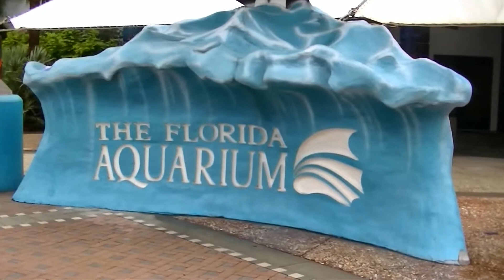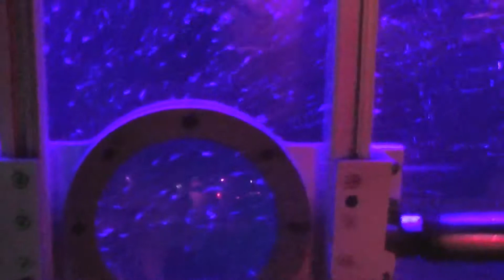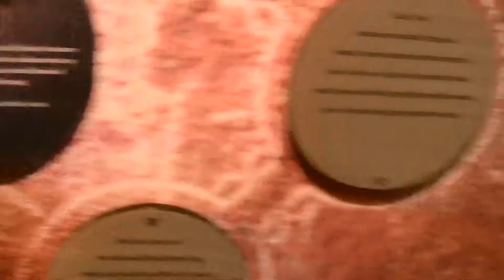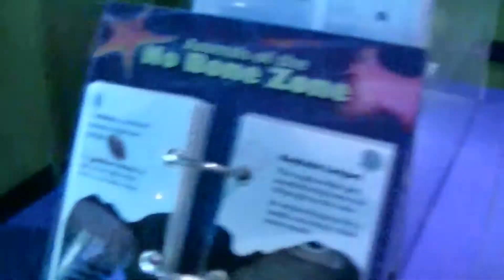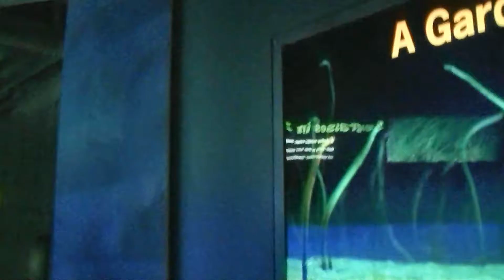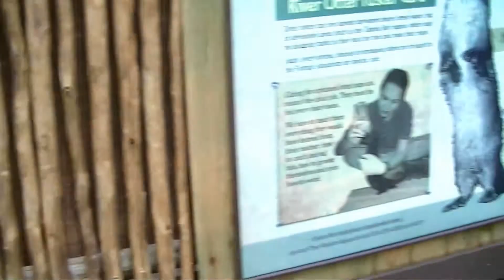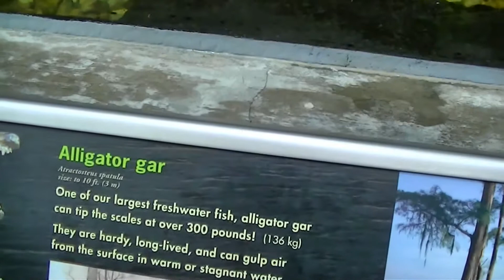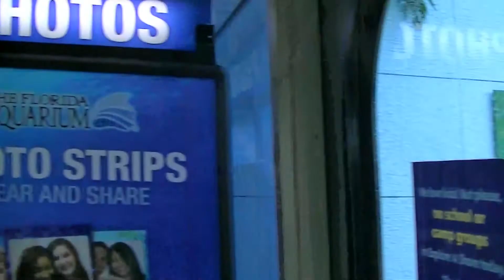The Florida Aquarium. Tampa